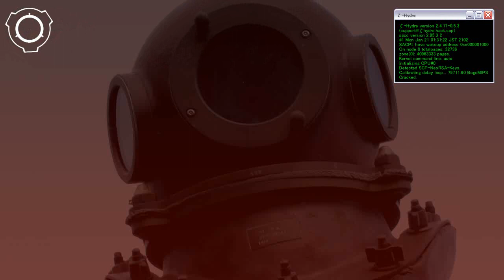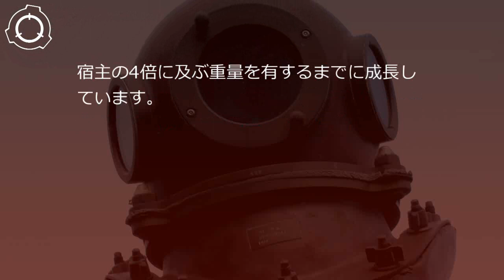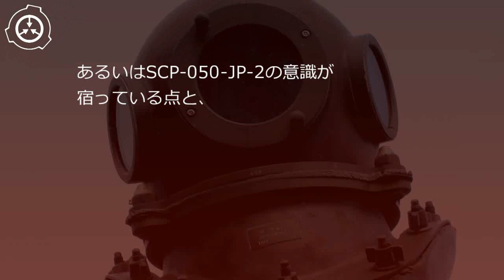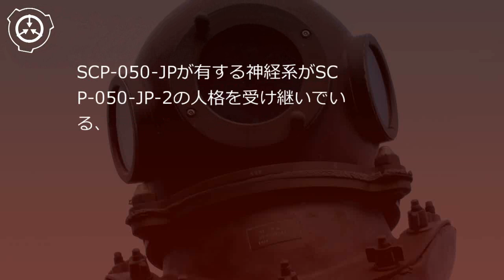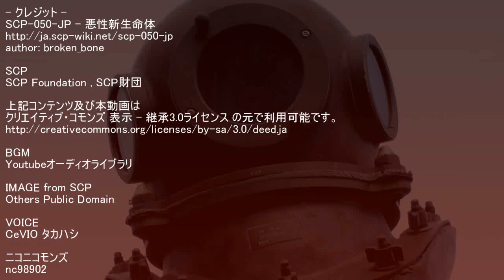SCP財団機密データ：SCP-050-JP - 悪性新生命体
SCP-050-JPは██████という日本人男性です。██████氏はもともと5種類の悪性新生物を患っていましたが、独立していた腫瘍が一つに融合し肥大化しています。現在、SCP-050-JPの全重量は225kgですが、その80%が腫瘍の重量です。SCP-050-JPの腫瘍の大部分は胴体に集中しており、彼の消化器は機能が停止しています。